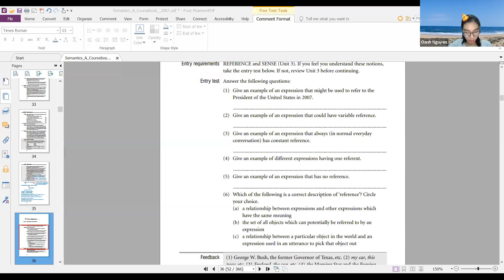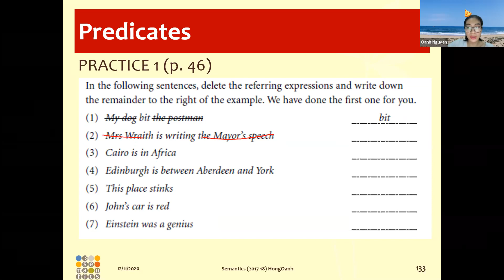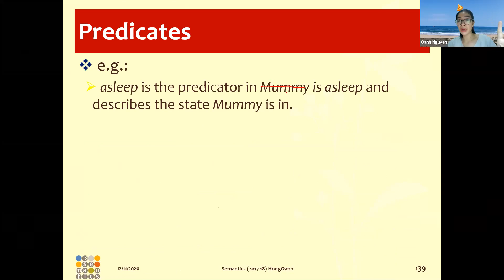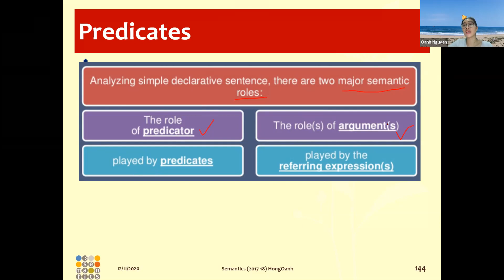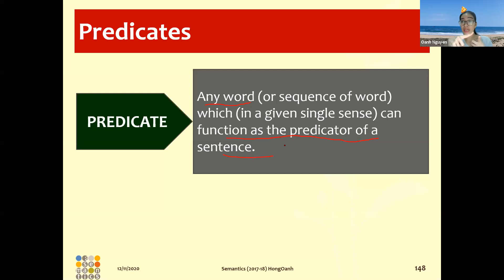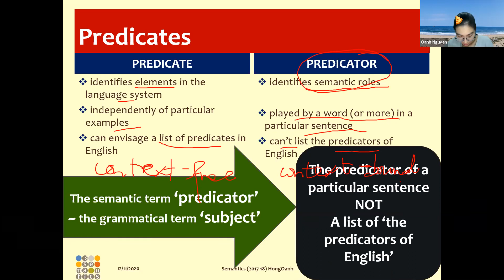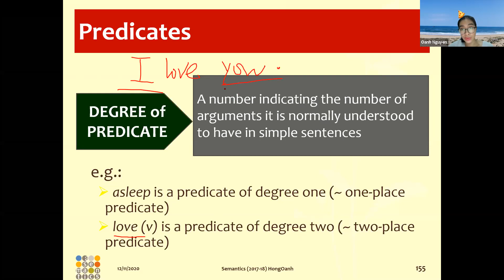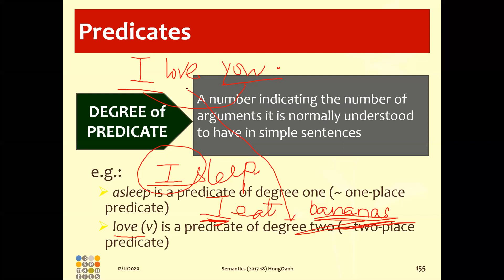Semantics (2020-21) D04 11.12.2020 #2